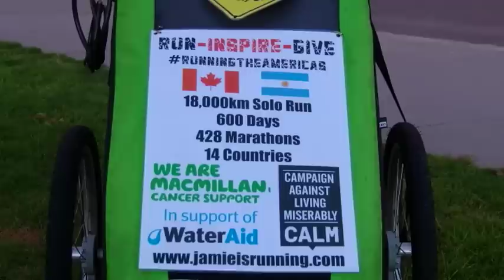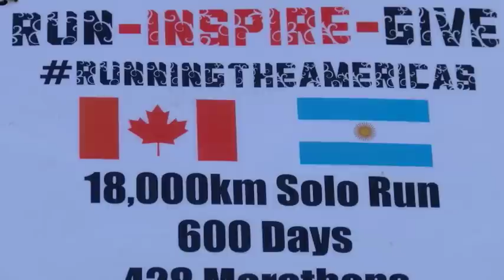Jamie Ramsay is running more than 11,000 miles